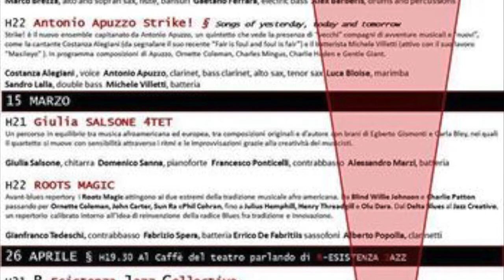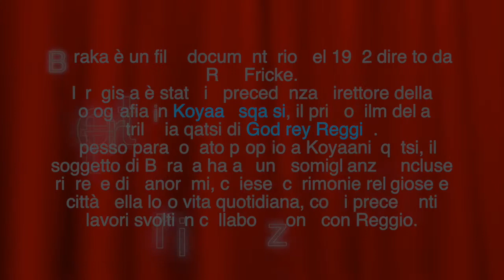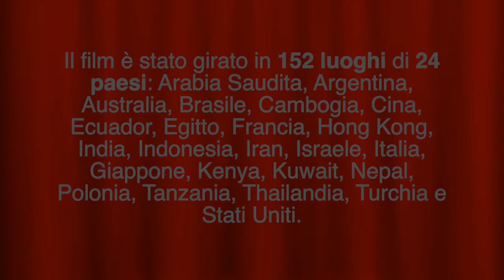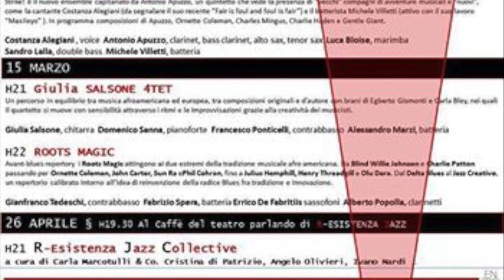Intervista a Marco Brezza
Teatro Portaportese via portuense, 102 - Roma.
Intervista a Marco Brezza da Riccardo Mameli per Radio Città Aperta.
Presentazione del R-esistenza Jazz Festival ed in particolare della prima giornata del festival di domenica 1 febbraio 2015 dalle ore 19:30 alle 23, dove si esibiranno dalle ore 21:00 i Khelè ( Marco Brezza Project con Alex Barberis alla batteria e percussioni e Gaetano Ferrara al basso elettrico, insonorizzazione del film documentario Baraka di Ron Fricke) e alle 22:00 Antonio Apuzzo Strike.